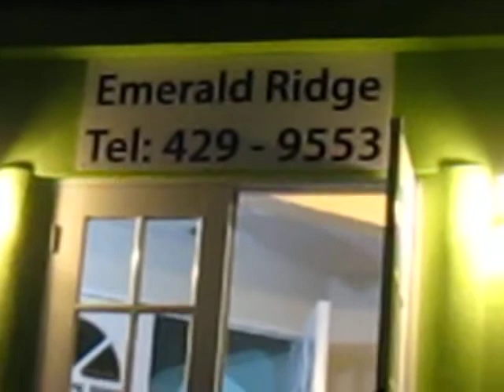Kingfish Fish Fry!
Our last night in Barbados.
Emerald Ridge Guest House.  What an amazing time!
I cooked the Kingfish with the help of my friend Pat, courtesy of the grill Mr. Weekes helped us aquire.
Wonderful food...
Guetts and Caleb eat the eyes of the Spanish Mackerel